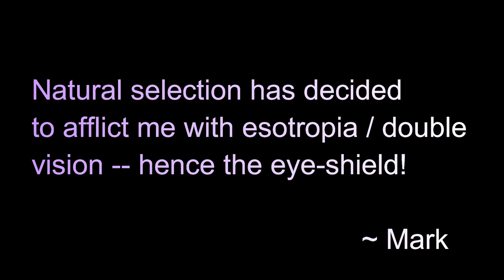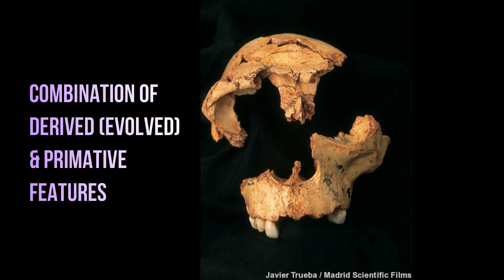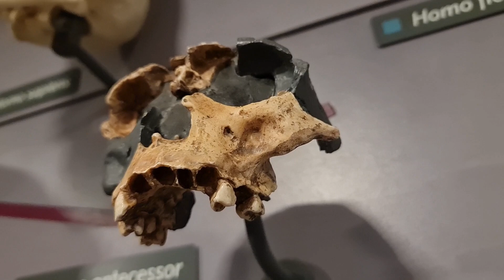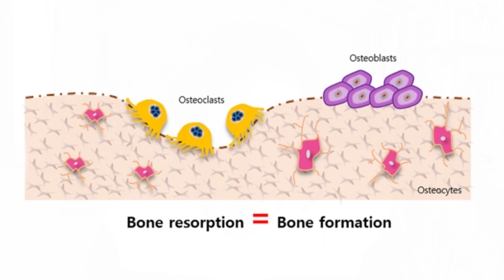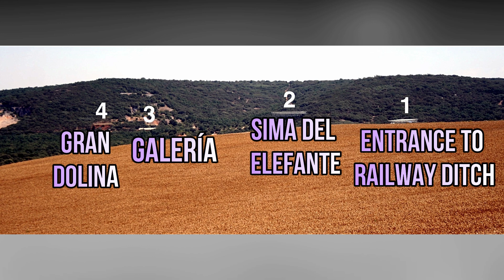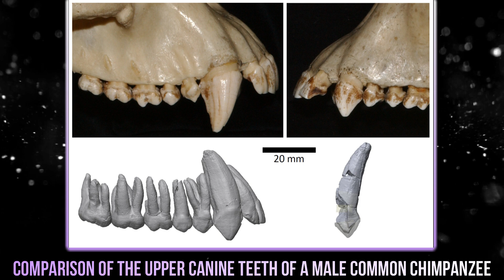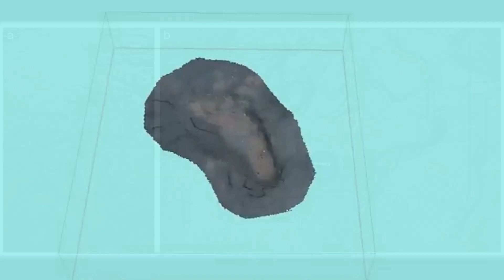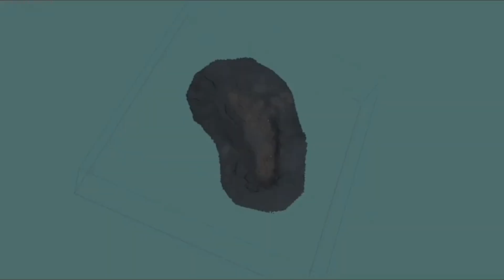Homo antecessor - the Forgotten Europeans ~ with MARIO MODESTO-MATA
MARIO MODESTO-MATA is a paleoanthropologist combining data analysis with dental anthropology of the Atapuerca hominins – with a special interest in the species Homo antecessor – the pioneering hominids who were likely the first to colonise Western Europe.

Were these intriguing hominids the first to conquer Europe? Where can their fossils be found? Why are they associated with cannibalism? And is that really their 850,000-year-old footprints on a beach in England?

00:00 START
01:34 Mario's background
04:25 Overview of antecessor
07:50 Is antecessor unique?
16:27 Cannibalism?
21:05 The Atapuerca site
29:30 The girl of Gran Dolina
31:35 Art of Girl of Gran Dolina (Tom Björklund)
31:47 The Happisburgh footprints
36:52 Descendents?
40:51 New & future projects

LINKS FOR MARIO MODESTO-MATA

RESEARCH:

Enamel and dentine dimensions of the Pleistocene hominins from Atapuerca (Burgos, Spain): A comparative study of canine teeth

FOOTAGE:

Atapuerca | Fascinating Archaeological Site | Unique Drone Views | Spain via Travel In Pink

Drone footage of the village of Happisburgh Norfolk UK and it's battle for survival with the sea. Via Norfolk Togs

Happisburgh Footprints via Natural History Museum London, Wiki4All, Sarah Duffy

Creative Commons.